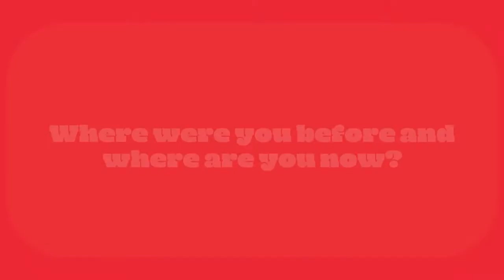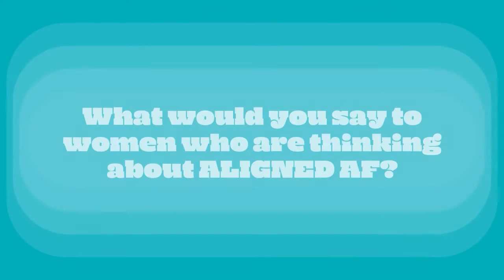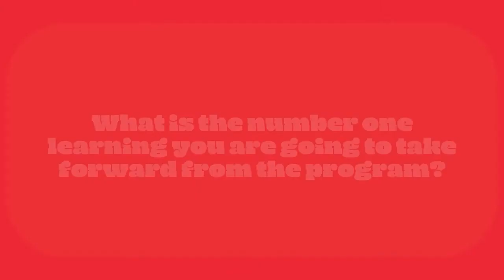Client Testimonial - Catherine Roscoe Barr, Neuroscience-based Wellness Coach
Today, I want to share the story of Catherine Roscoe Barr, Neuroscience-based Wellness Coach  and Founder of the Life Delicious. Catherine enrolled in ALIGNED AF in June 2021.

There are a couple of reasons why I am sharing Catherine’s story with you today…

- Catherine is a speaker, writer, coach and entrepreneur. She empowers women leaders to reclaim their time and rediscover wellness in their life.

- Catherine joined ALIGNED AF to learn ways to grow her business with ease and align her work to her overall purpose for her life.

Listen to Catherine’s experience of being inside ALIGNED AF.

ALIGNED AF
...a 12-month group coaching program supporting women in bringing their whole life into alignment with what they really want…without overwhelm taking over.

ALIGNED AF is a space where women in both corporate careers and leading entrepreneurial ventures—and even those who find themselves somewhere in between—come together to find their way into living and leading an aligned life. Designed as a way to strip back all the ‘shoulds’ women out to live a big life are burdened with, it helps participants tune into what really matters: what makes them unique, and what makes their life uniquely theirs. Then, equips them with the skills and experience to move in the direction of their own aligned life - every day.